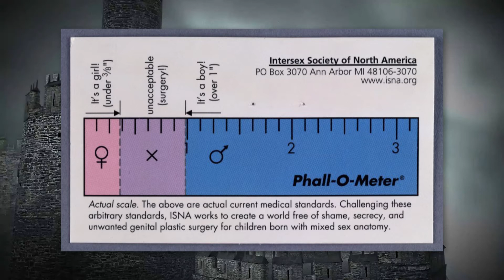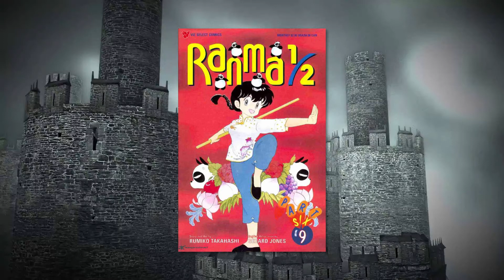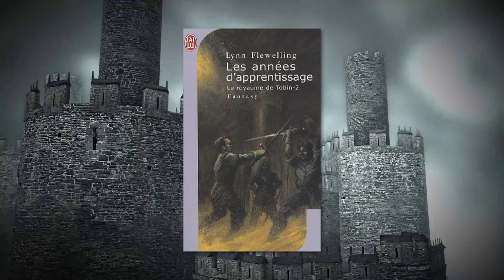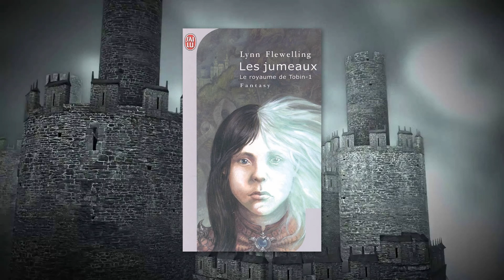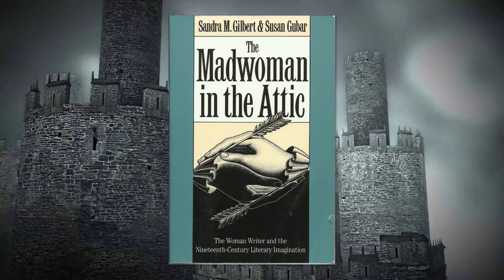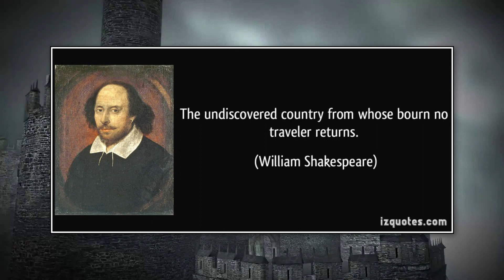Feminist Book Review: The Bone Doll's Twin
I review a transgender-themed Hamlet retelling: The Bone Doll's Twin by Lynn Flewelling, a commissioned video.